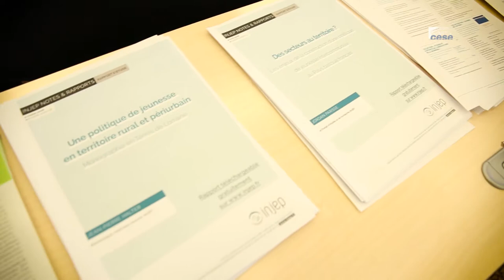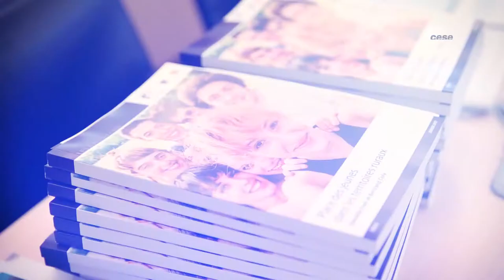Jean-Benoît Dujol (Délégué Interministériel Jeunesse) - cese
Questions à M. Jean-Benoît Dujol, Délégué Interministériel à la Jeunesse, intervenu lors de la Journée "Jeunes ruraux", organisée le jeudi 27 Septembre pour valoriser l’avis « Place des jeunes dans les territoires ruraux » au CESE.